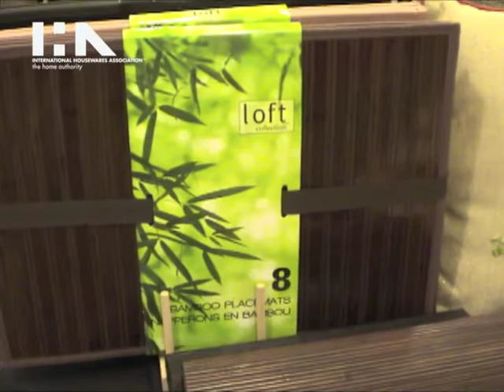Safdie & Co Inc. at IHA's 2012 Hot Housewares for the Holidays Press Event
Safdie & Co Inc specializes in home textiles and features crafted gift bags, along with canvas embroidered pillows and table runners at IHA's 2012 Hot Housewares for the Holidays Press Event. Safdie & Co Inc also presents bamboo placemats from the Loft Collection and an Ombre Throw.  Learn more about the International Housewares Association